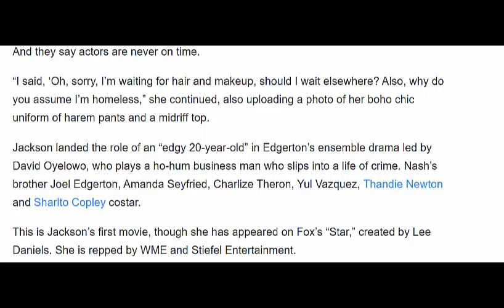Paris Jackson Mistaken for Homeless Person on Set of Feature Film Debut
Paris Jackson Mistaken for Homeless Person on Set of Feature Film DebutParis Jackson Mistaken for Homeless Person on Set of Feature Film DebutParis Jackson Mistaken for Homeless Person on Set of Feature Film Debut